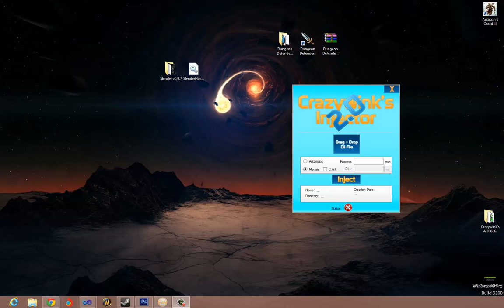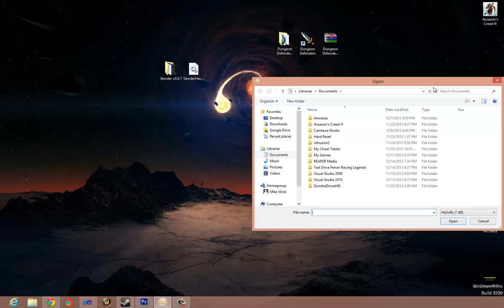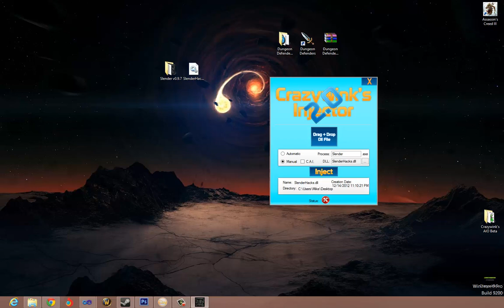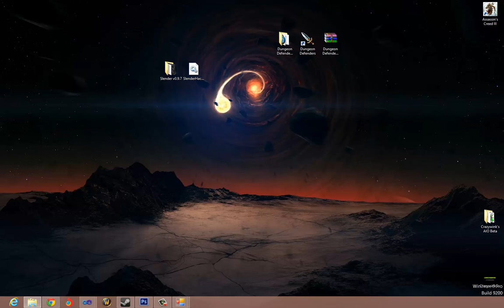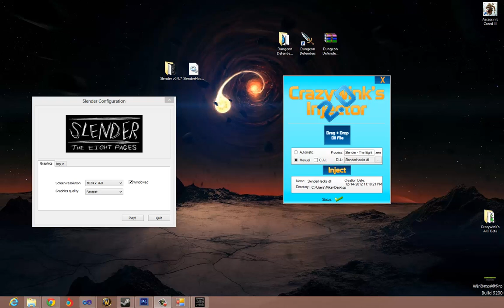DLL-Hack Injection Version 2.0 (Updated)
Hey guys, Crazywink here with a quick update to my dll injector that adds a nice layout and cool features. :)

Like I said, if you guys want to see how to make a .dll injector with C# I can make a video. :)

And also huge thanks to The_Undead! His DLLImports saved my ass. :P